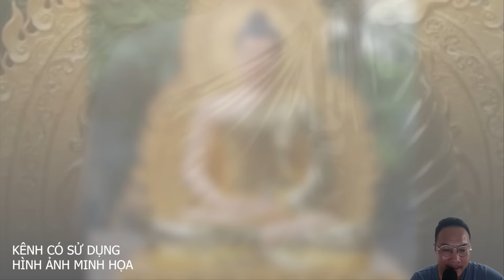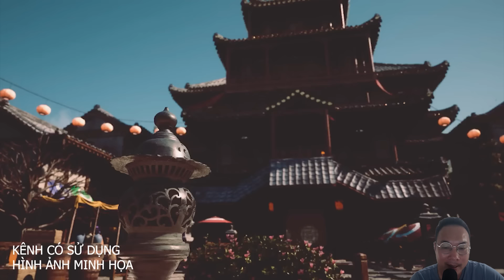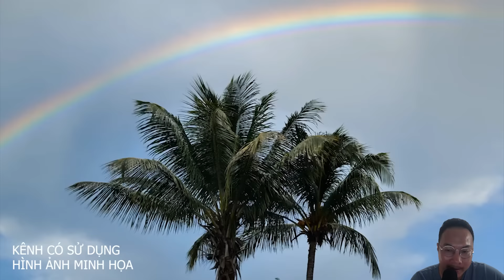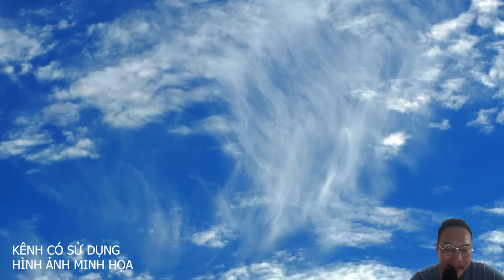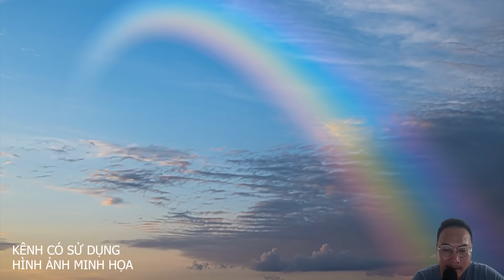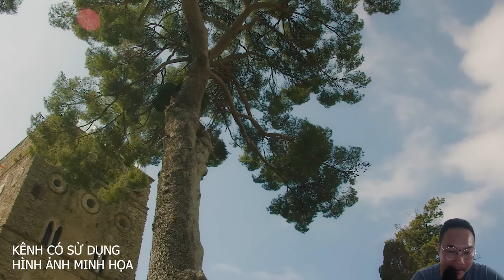Tiết Lộ Bí Mật Động Trời Về Cảnh Giới Tu Hành Của Thầy Minh Tuệ Hiện Tại Khiến Triệu Người Bật Khóc